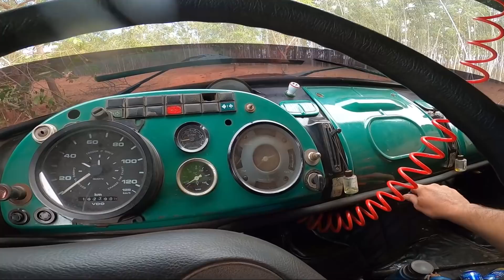SOLTEI O TOURO PRAGA DE SOGRA PARA NAMORA NA VACADA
GALERA O PRAGA DE SOGRA VAI SER PAI